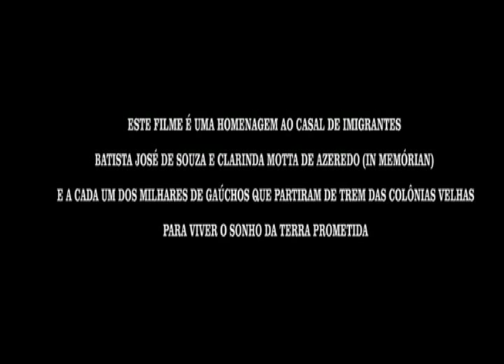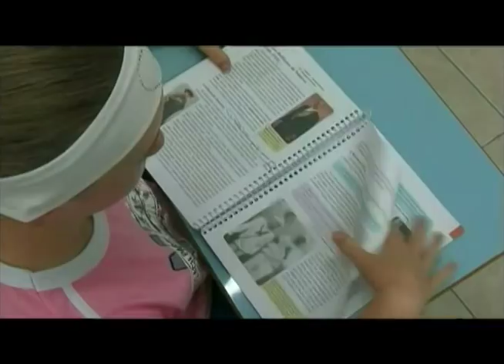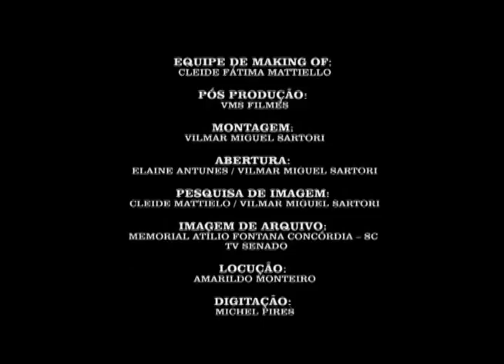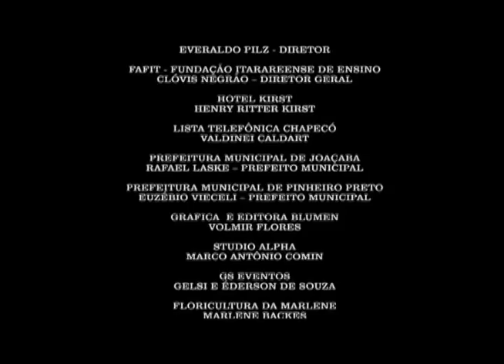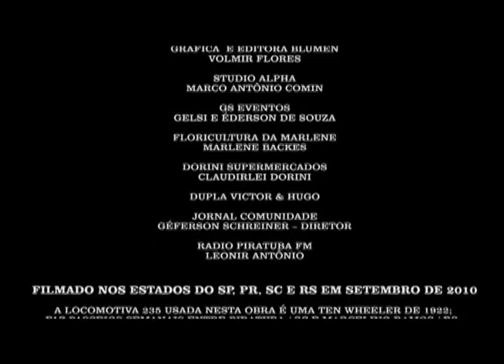Documentário conta história da construção da Estrada de Ferro São Paulo/Rio Grande - Parte 2/2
DOCUMENTAÇÃO - 29.07.12: Neste programa, apresentamos a 2ª parte do documentário "Memorável Trem de Ferro", produzido para celebrar o centenário da Ferrovia São Paulo - Rio Grande. São 100 anos de uma história que se passa em quatro estados do país. Depoimentos de historiadores, ferroviários aposentados e até mesmo colonizadores da região do Contestado. São emoções como as do aposentado Divanzir Rodrigues, ferroviário que chorou ao ver partir o último trem da estação de Itararé, que aguçam nossa sensibilidade. "Memorável Trem de Ferro", um filme de Ernoy Martiello.